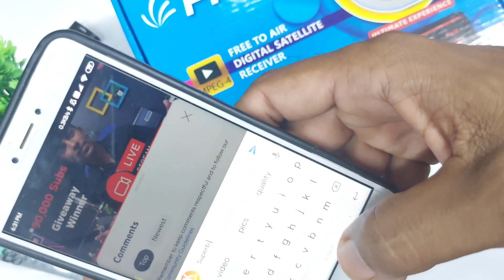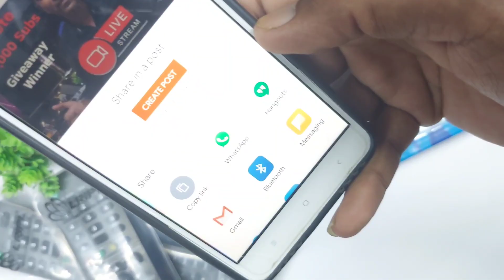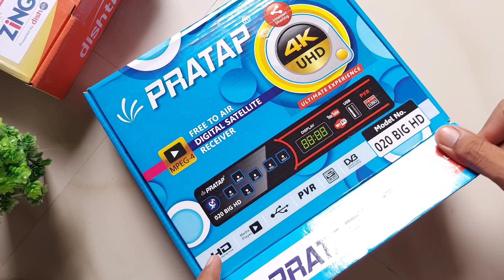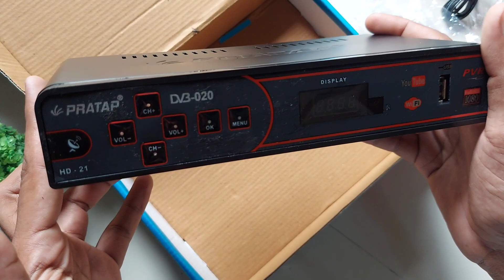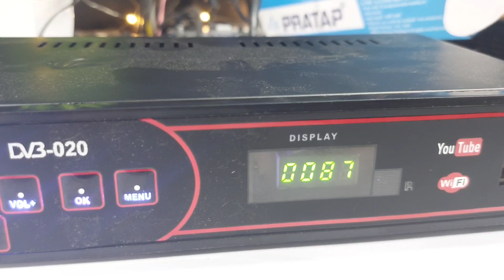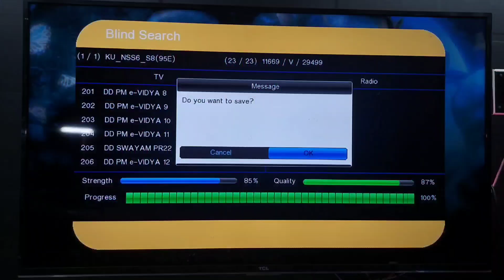DD Free Dish MPEG4 Set Top Box With Mobile Cast | PRATAP MPEG4 Box | 200+ फ्री चैनल जिन्दगी भर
About Video:DD Free Dish MPEG4 Set Top Box With Mobile Cast | PRATAP MPEG4 Box | 200+ फ्री चैनल जिन्दगी भर
डिश सेटिंग फ्रीक्वेंसी
11090 V 29600

इस बॉक्स में
यू ट्यूब
वाईफाई
फ्री 200+ चैनल
चलेंगे
इस बॉक्स का डंप फाइल